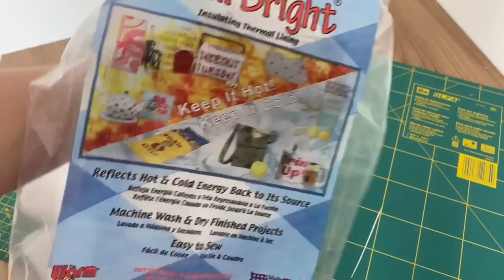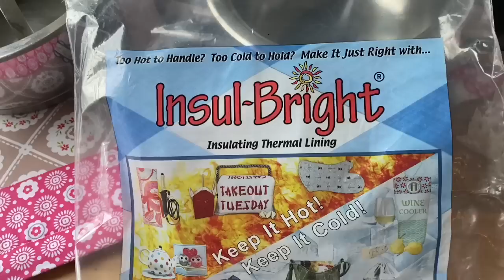Ecken nähen | Ecken einfassen | Platzdeckchen & Topfuntersetzer 2 in 1 | Briefecken nähen EINFACH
Fragen gerne 😉 | für Untersetzer liegt die Empfehlung auf Baumwollstoff 🤗 ( Idee von Jutta Bügelauflagenbezug verwenden ) Wachstuch & Kork sieht super aus könnt ihr mit einem feuchten Tuch abwischen, darf aber nicht in die Waschmaschine

Günstige Anfänger Nähmaschine
Vlies thermolam
H630 Vlies
Prym Kantenformer (dunkelblau) (AL)
Metallic - Korkstoff (AL)
Zickzack Schere qualitativ (AL)
Zickzack Schere Stoff (AL)
Super Stoffschere (AL)
Praktische Clips (AL)
der beste Trickmarker (AL)
Lieblings Rollschneider (AL)
30cm Patchworklineal (AL)
60cm Patchworklineal (AL)
Schneidunterlage (AL)
Günstiger Nähfuss für Leder/Wachstücher (AL)

(Habt ihr was nachgenäht oder gebastelt freue ich mich auf die Fotos auf meinem  Instagram-Kanal👍🏻👏💕)

Musik via YouTube Audio B. alle Artikel von mir erworben.

Alle Produkte die ich zeige sind von mir erworben und kann ich mit gutem Gewissen empfehlen

Da Markenerkennung und/ oder Markennennung - Werbung

Es gelten für alle Verlosung die deutschen Richtlinien